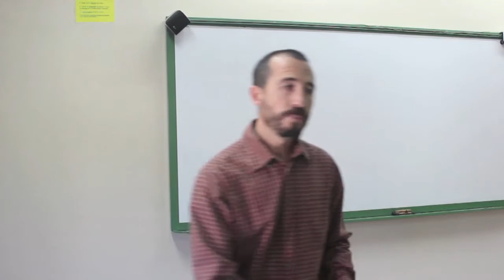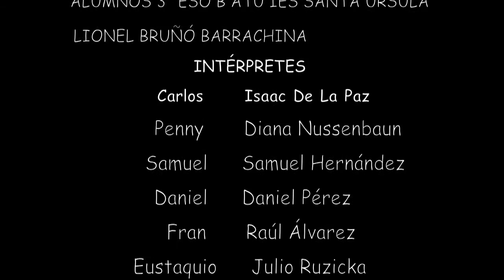Aquí no hay quien salga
IES Santa Úrsula (Secundaria)

SINOPSIS: El sonido del ascensor en que llega el profesor de lengua, desencadena la decisión de Cipriano " Cipri" y Diego Pablo " Er Cholo2 de fugarse. Mientras el profesor intenta dar su clase, los alumnos fugados provocan un incidente un fuego que hace saltar la alarma de incendios...